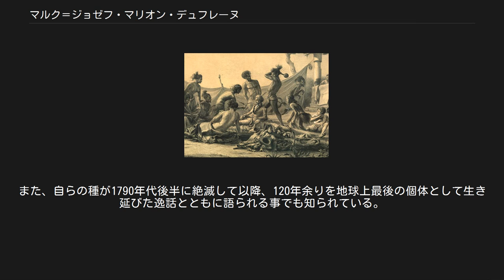マルク＝ジョゼフ・マリオン・デュフレーヌ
サン＝マロ出身の人物
マルク＝ジョゼフ・マリオン・デュフレーヌ（Marc-Joseph Marion-Dufresne,1724年5月22日 - 1772年6月12日）は、18世紀のフランス海軍軍人、探検家。
 ブルターニュ地方のサン・マロに生まれる。
若くして海軍に入りオーストリア継承戦争などに従軍。
のちにフランス東インド会社に所属しフランス島（現在のモーリシャス）に移り住んだ。
インド洋の貿易で財産を築いたマリオンは1768年にセーシェル諸島の探検調査を行っている。
さらに南方の未探索の海域で、当時存在が想定されていた「未知の南方大陸（テラ・アウストラリス）」を発見したいと望んでいたマリオンは、世界周航を行った探検家ブーガンヴィルがフランスに連れてきたタヒチ島民アオトゥールー（Aoutourou）を故郷に送り届け、その途中で南方海域の探索を行うという航海を提案した。
マリオン自身も出資するこの計画はモーリシャスの総督に認められ、彼を補佐する士官と2隻の船、マスカリン号およびマルキ・ド・カストリー号が用意される運びとなった。
 1771年10月18日にフランス島を出港したが、その時すでに天然痘に罹っていたアオトゥールーはマダガスカル沖を航海中に死亡した。
航海の主目的はここで失われたが、探検のために航海は続けられることになり、2隻の船は喜望峰を経由して進路を南にとった。
1772年1月13日、プリンス・エドワード諸島に到達し（1663年にオランダ人によって発見されたが、位置が正しく記録されなかったため見失われていた）、大きい方の島には「希望の土地」の名が与えられた（現在のマリオン島）。
ここから同緯度を東に向かった探検隊は1月24日、新たにクローゼー諸島を発見。
オーストラリアの南を通ってさらに東へ航海し、タスマニアに立ち寄った後、1772年3月25日ニュージーランド北島に到着。
これはヨーロッパ人としてはタスマン、クック、シュルヴィルに続く4度目のニュージーランド来航となった。
5月、アイランズ湾に停泊。
現地のマオリ族はタヒチの語彙がある程度通じ、取引を行って友好的な関係を持てたため、船の乗組員は警戒を緩め、壊血病患者を静養のため上陸させ、水と食糧を調達し船の修理に取りかかった。
だがやがてフランス人たちは知らずにマオリの禁忌を犯してしまう（船のマストを修理するためカウリの木を伐採したという説と、禁じられた場所で釣りをしたという説がある）。
6月12日に上陸したマリオンを含む一行は夜になっても船に戻らなかった。
その翌日陸地に送られたボートの乗員が1人を除いて全員殺害されたことではじめてマオリの敵対を知った副官のクローゼーは、生存者を捜索し収容するために武装した一隊を上陸させるが、集結してきたマオリ族との戦いになりマオリの側に多くの死傷者が出た。
マオリの集落に入ったフランス人たちはマリオンらの遺体の一部とその着衣を見つけ、報復としてその集落を焼き払った。
マリオン亡き後の指揮はマルキ・ド・カストリー号の艦長デュ・クレムール（du Clesmeur）に引き継がれ、探検隊はフィリピンを経由してフランス島に帰還した。
 1766年、マリオンはセーシェルからモーリシャスにセーシェル諸島固有のアルダブラゾウガメ(またはその亜種)を持ち込み、その個体は島の要塞でペットとして兵士達に愛玩されるようになった。
このゾウガメのその後については複数の異なる文献が残っており、152年の飼育の後に1918年に死亡した「マリオンのゾウガメ」と呼ばれる個体（マリオンという名ではなかったとされる）の記録と、本種の亜種であるセーシェルゾウガメの雌の個体「マリオン」が、前述の「マリオンのゾウガメ」と同様の経緯でモーリシャスに持ち込まれ、1918年に砲台からの転落事故で死亡した記録が残っている。
こちらのマリオンは捕獲当時30から50歳と推定されており、1918年の死亡時には地球上で最高齢の生物として認知されていた。
また、自らの種が1790年代後半に絶滅して以降、120年余りを地球上最後の個体として生き延びた逸話とともに語られる事でも知られている。
 ^ 安川、17-21頁。
 ^ a b 百二十年の孤独